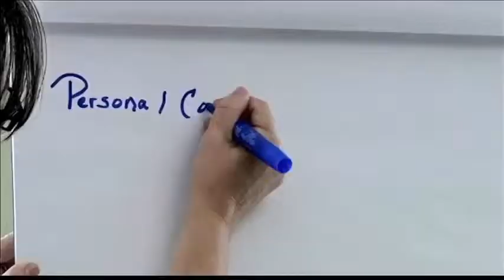GRADD -- Long Term Care Forum -- Eyewitness News (8/12/14)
GRADD hosted the "Quality of Life and Quality of Care Community Forum" at Logsdon Community Center on August 12. Agency representatives, caregivers and interested citizens discussed the future of long term care in our region.